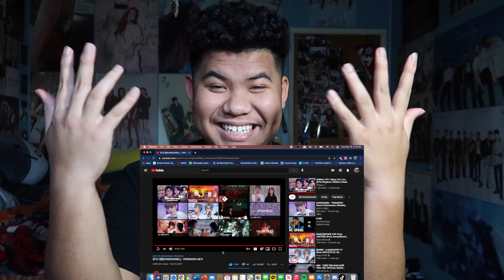강다니엘 (KANGDANIEL) - 'PARANOIA' MV REACTION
My first time reaction one of Kang Daniel's music videos!! LOL the video seemed very intense😂😂 WOW 2 POSTS IN LESS THAN AN HOUR🤣🤣😂Hope you guys enjoy it!